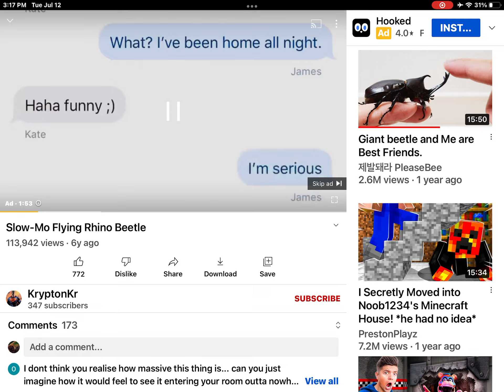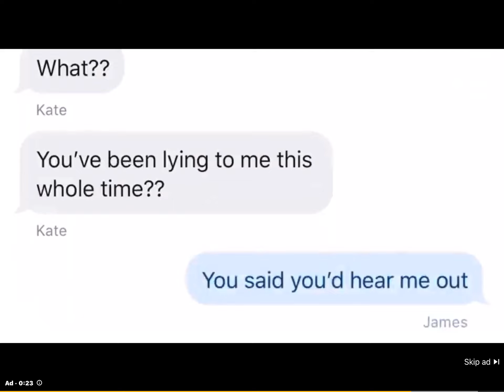ADD WITH BAD WORDS WARNING! FULL ADD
This add has bad words